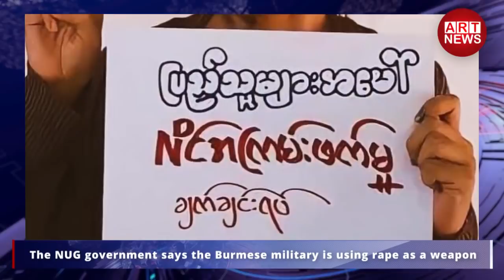ART News Today - 30/04/2021 - Friday